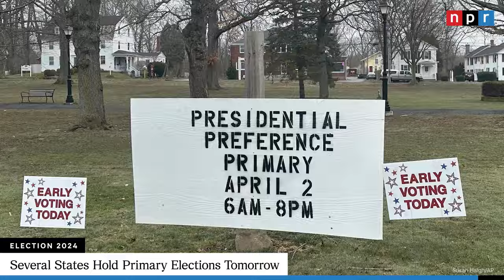Thousands Protest In Jerusalem To Urge Netanyahu To Resign | NPR News Now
0:00 Today’s Top Stories
0:15 Thousands Protest In Jerusalem
1:05 Baltimore Port Cleanup Continues
1:57 Florida's Court Releases Rulings Today
2:55 Several States Hold Primaries Tuesday

Cover Photo: Ahmad Gharabli / AFP via Getty Images